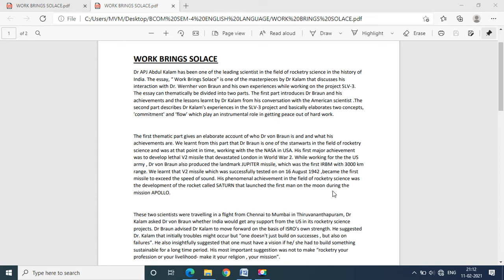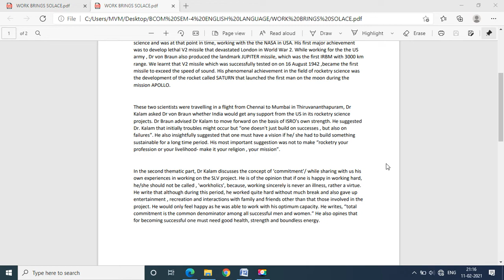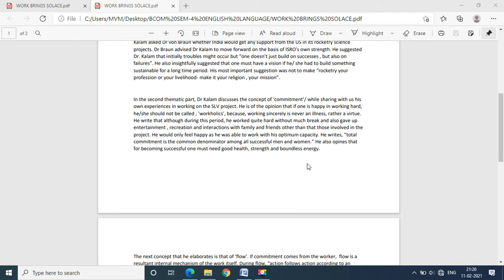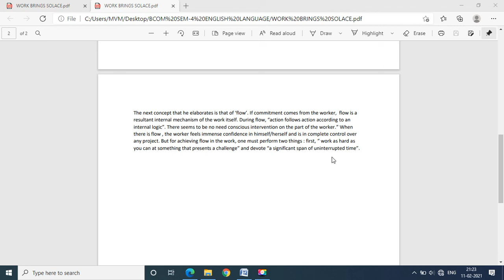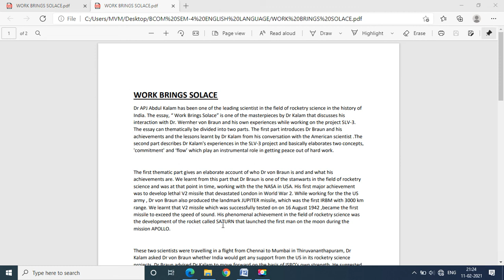BCOM SEM 4 CH 3 OVERVIEW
# BCOM SEM-4 ENGLISH LANGUAGE
# CH-3 WORK BRINGS SOLACE
# OVERVIEW